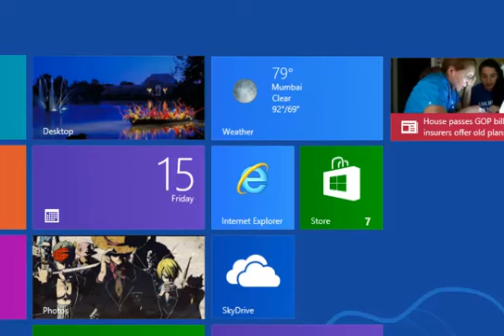Pokemon Ruby part 6 Defeating Maxie and the Fourth Badge